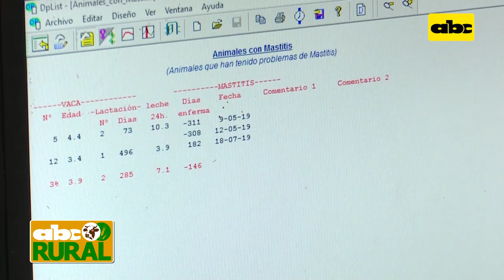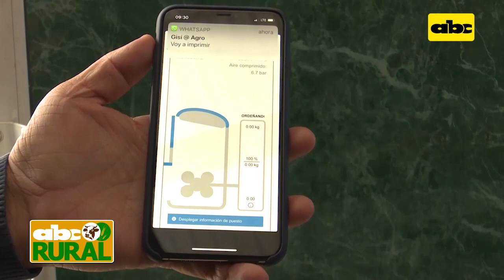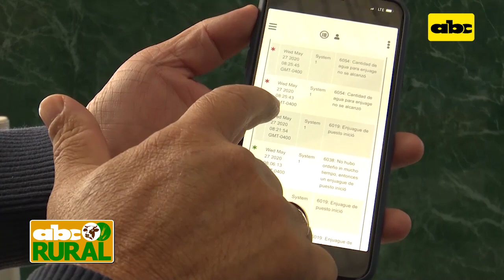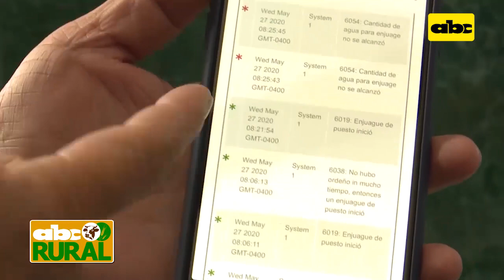Abc Rural: Manejo de ordeñadora robot desde la oficina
Ever Ojeda, encargado de tambo nos mostrará cómo se maneja esta  ordeñadora robot desde la oficina o desde el celular.